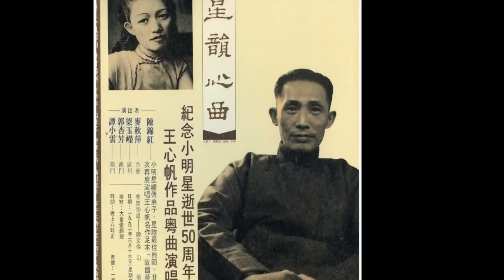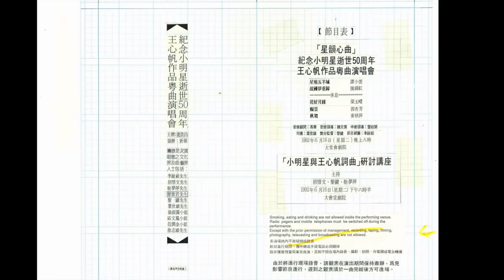1992年紀念小明星逝世五十周年《星韻心曲》演唱會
1992年6月16日，在香港大會堂劇院舉辦了一場紀念小明星逝世五十周年的王心帆作品《星韻心曲》粵曲演唱會；97歲的王心帆老師亦有出席。如今四份一世紀又過去了，當年圍繞在王心帆老師身邊的「龍門摯友」亦已先後作古，謹以此錄影作為對他們的懷念。